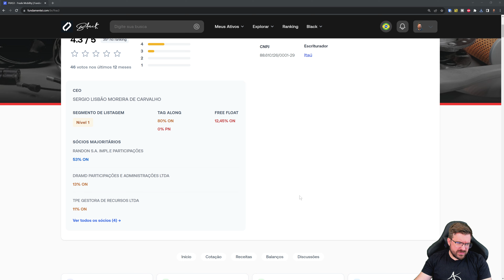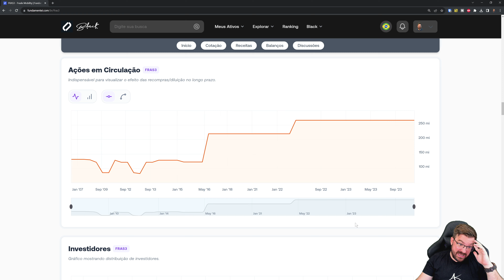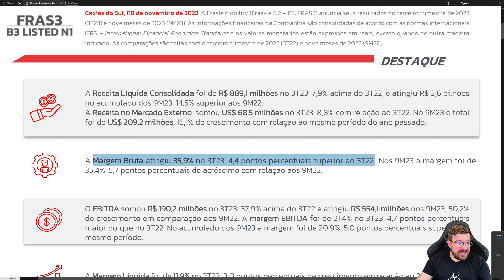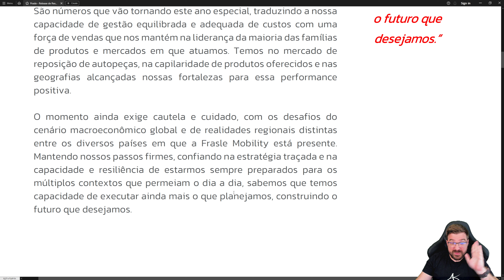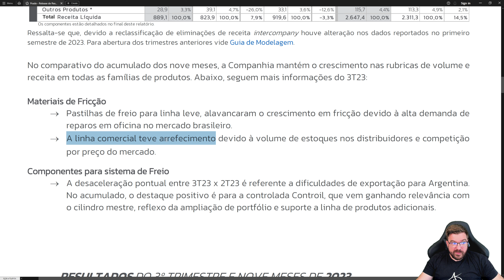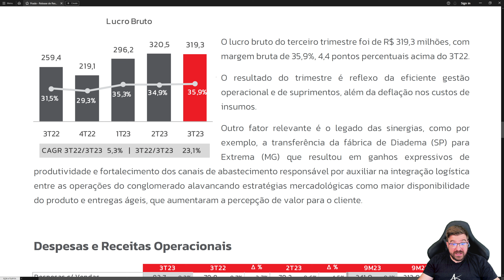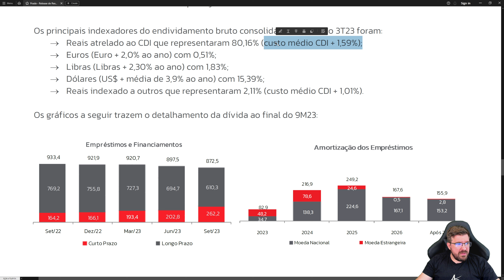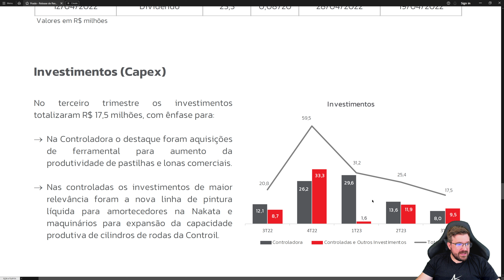🚗 FRAS3 - Frasle continua entregano excelentes resultados mesmo em momento complicado do mercado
🚗 FRAS3 - Frasle continua entregando excelentes resultados mesmo em momento complicado do mercado

A Frasle( FRAS3) é uma empresa que se reinventou nos últimos anos, conseguindo entregar excelente crescimento, boa rentabilidade e diversificação de receitas. O negócio da FRAS3 hoje é muito mais robusto e resiliente, performando bem mesmo em mercados mais complicados. Para o futuro, a expectativa da FRAS3 é buscar novos mercados globais e melhorar ainda mais seus resultados.